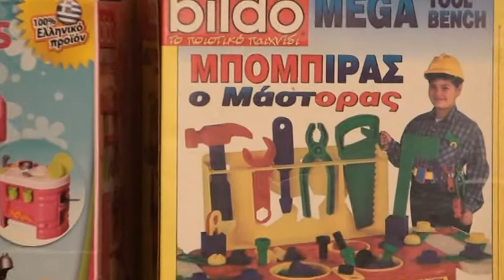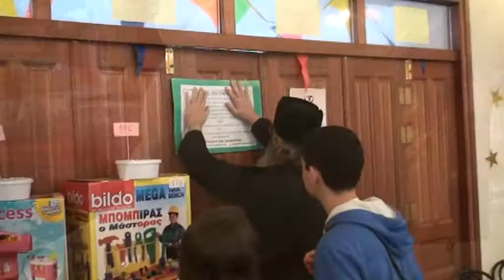Karpathos - Piles Toy Drive